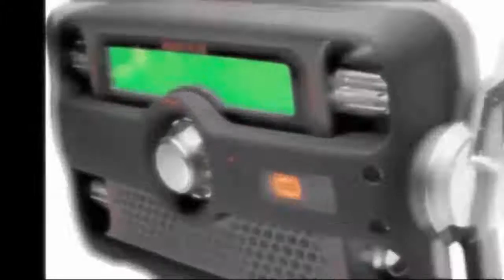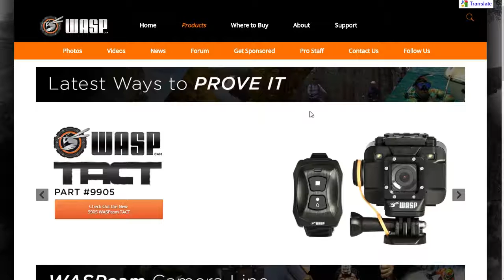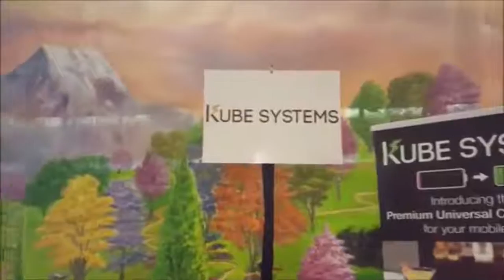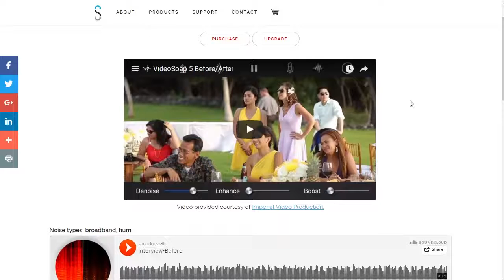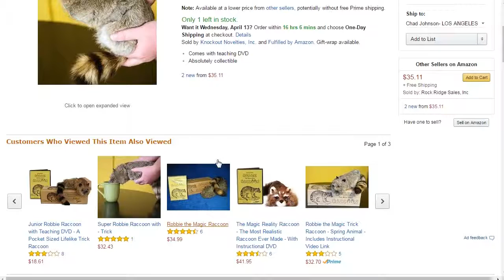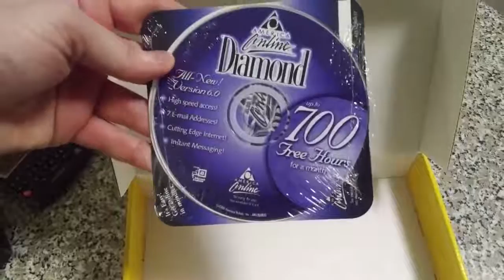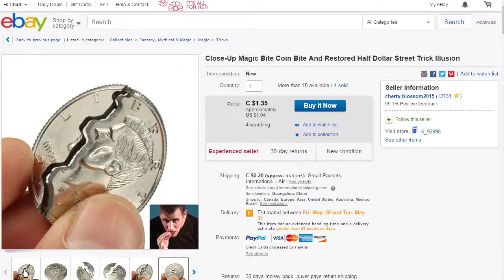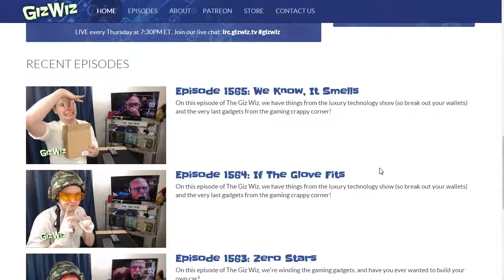The Giz Wiz #1566: Spring Pets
On this episode of The Giz Wiz, we have two gadgets from the Pepcom Spring Event. and some soap for your ears!